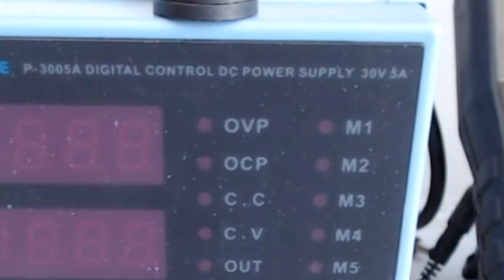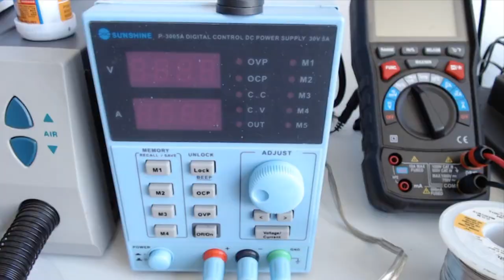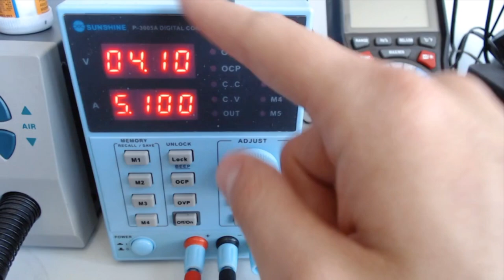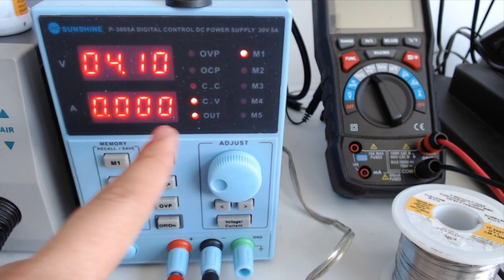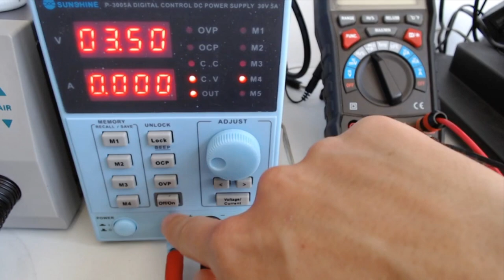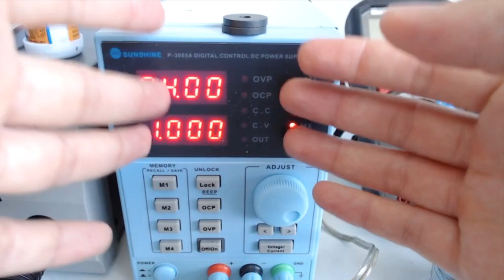Fuente de Alimentación Parte 1 - Clase 11 - Curso l de reparación de placas iPhone